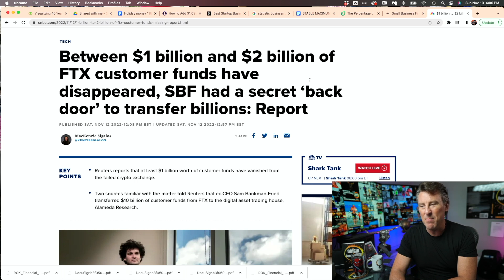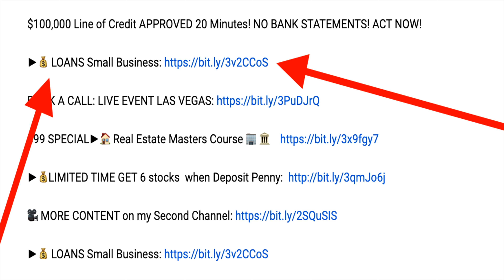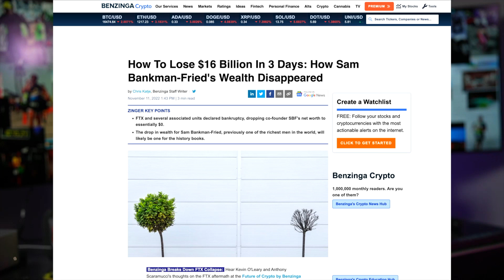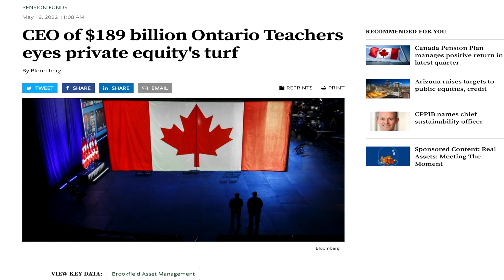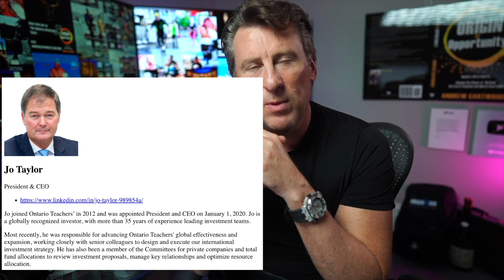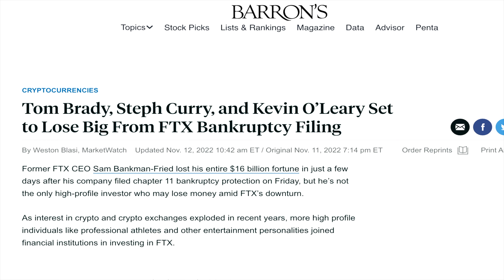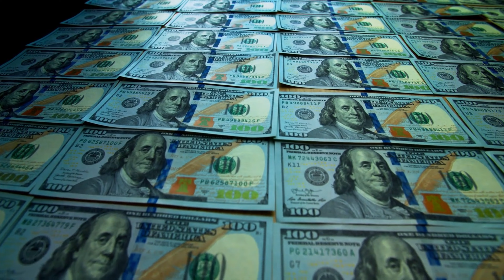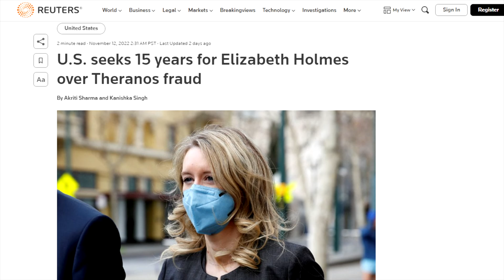CRYPTO CRASH FTX SBF FINANCIAL MELTDOWN! $152 Billion LOST Missing Stolen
FTX SBF FINANCIAL MELTDOWN! $152 Billion LOST Missing Stolen Fraud will Prosecutors figure out FTX. How to Fraudulently make $16 Billion in 2 years.